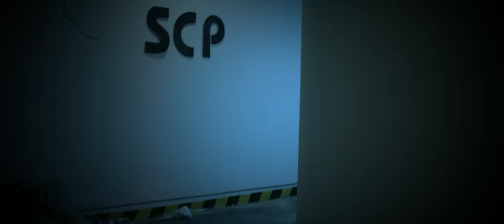SCP: SITE 923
A Short Film Based on “SCP” Universe. Produced by student filmmakers.

After the accident at the “SITE 923”, the “SCP Foundation” sent a Mobile Task Force to carry out the mission. They are facing unknown threats.

and its authors. This video, being derived from this content, is hereby also released under Creative Commons Sharealike 3.0.